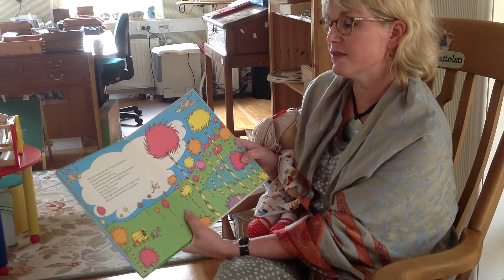Dr. Seuss children's book 'Lorax.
Den Gamle Skole celebrated FSC Friday by inviting children to a fun happening with stories about the forest and a quiz. Listen to readings from the Dr. Seuss children's book 'Lorax. Skovens Beskytter'./Den Gamle Skole fejrede FSC Friday med oplæsning fra bogen The Lorax.